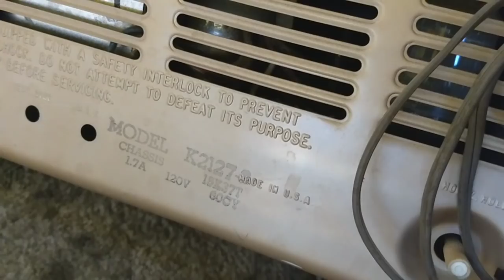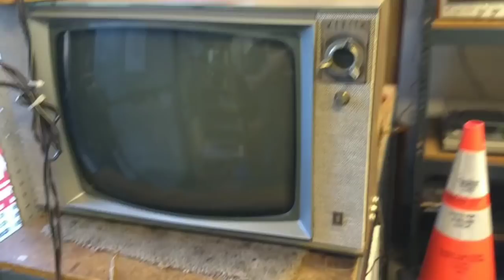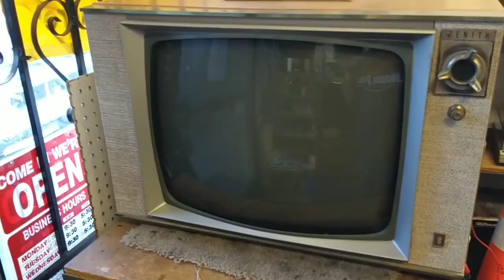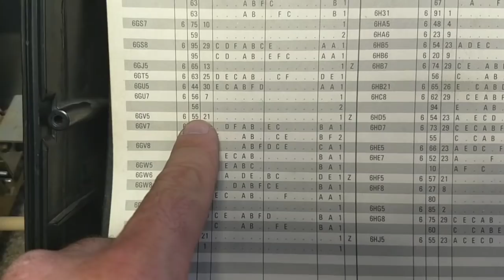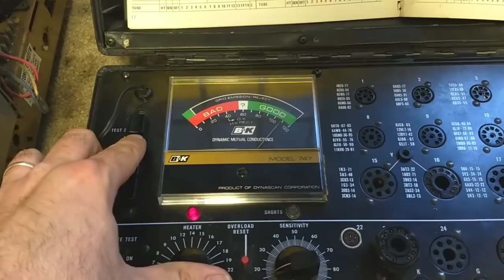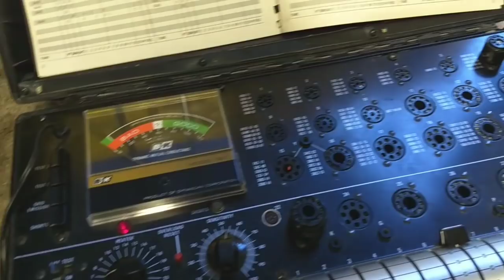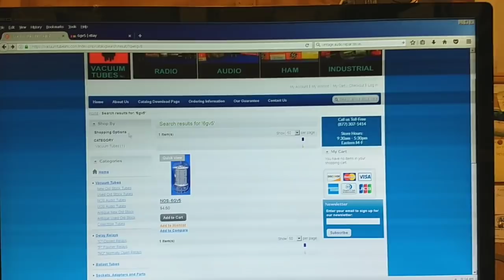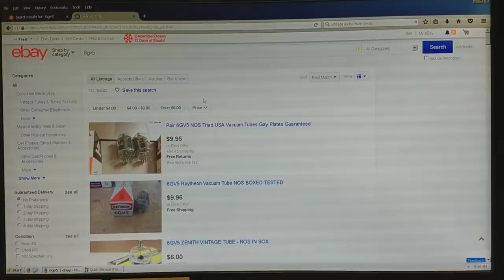Servicing an early 60s zenith model K2127 19" B&W television Part 1/?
Estate sale acquisition. Let's see where it goes!